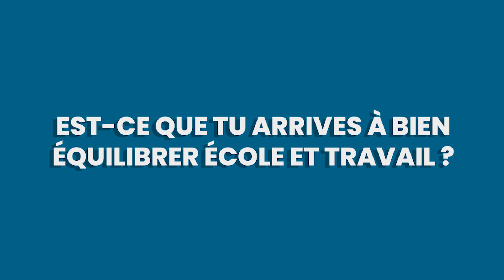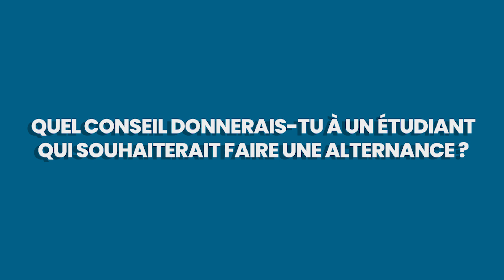INTERVIEW | L'expérience de l'alternance en tant qu'étudiants de l'ESPI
Découvrez l'interview de Arthur, Clémence et Emilie sur leur expérience en tant qu'étudiants à l'ESPI Nantes et en alternance dans leurs entreprises respectives ! Ils vous racontent comment leur formation à l'ESPI les aide dans leur missions de tous les jours et quels sont les défis qu'un alternant doit faire face.

🥇 L'ESPI, c'est plus de 50 ans d'expertise et de savoir-faire dans les formations immobilières ! Mais c'est aussi 7 campus sur toute la France et un campus international, 5 000 apprenants et près de 12 000 Alumni.

📚 Avec deux BTS, un cycle Bachelor et un Mastère Professionnel (3 spécialisations), nos titres sont reconnus par l'État niveau 5 (Bac+2), niveau 6 (Bac+3) et niveau 7 (Bac+5), et enregistrés au Répertoire National des Certifications Professionnelles (RNCP).

📍Nos Campus : Paris, Nantes, Marseille, Bordeaux, Lyon, Montpellier, Lille & Montréal.